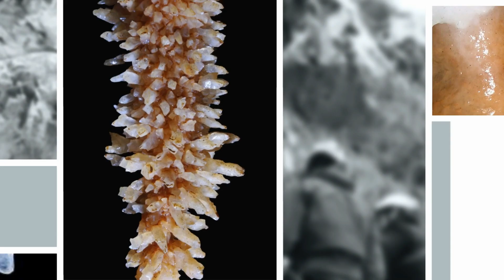Mare Morje Sailing - Federazione Speleologica FVG con il Presidente Furio Premiani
Predsednik deželne speleološke federacije za Furlanijo Julijsko krajino Furio Premiani bo spregovoril o federaciji.

Photo Credits | Furio Premiani